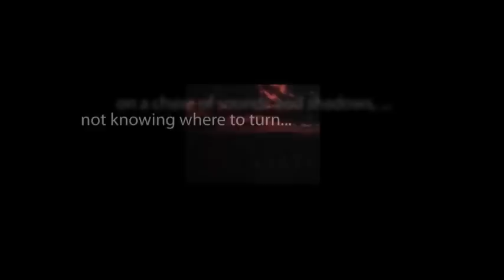CBS Radio Mystery Theater "A Point in Time" starring Paul Hecht and Russell Horton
Two hikers encounter a strange town in the mountains that is stuck in the 1920s. The inhabitants have a reason for their seclusion.